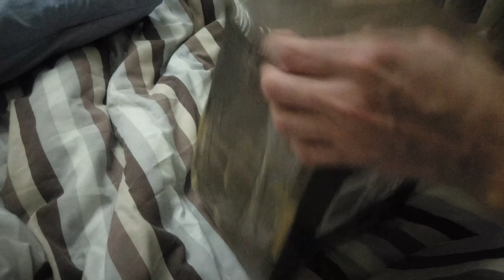Star Wars AT-ST Scout Walker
This is AT-ST Scout Walker Vintage from Kenner 1982 , just won it in eBay.12-12-2016